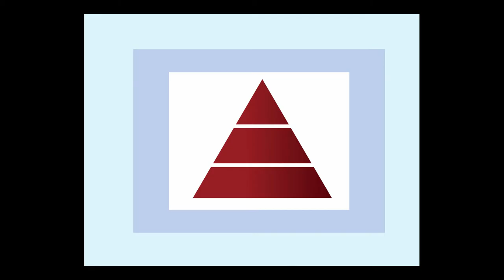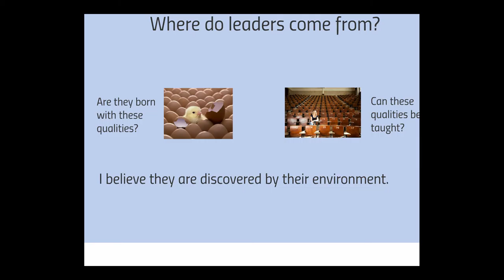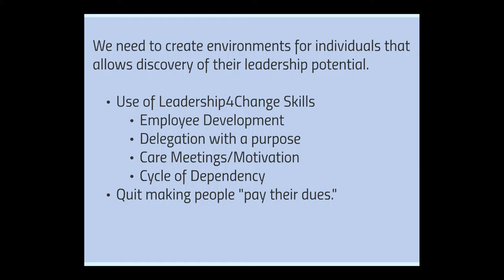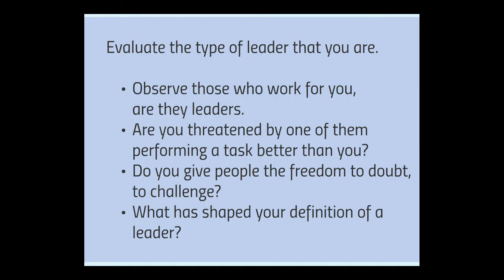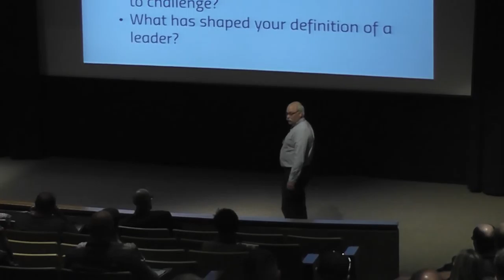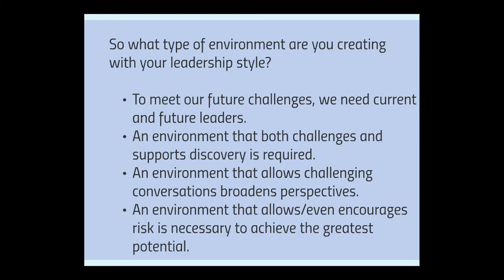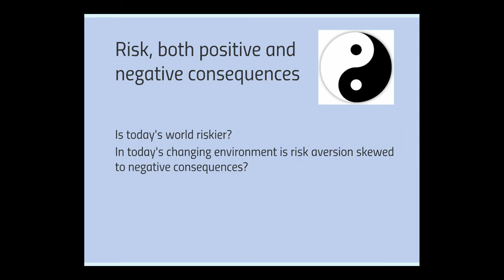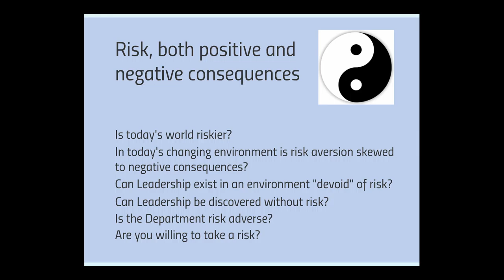5 - Leading an Adaptable Organization, John Selmer, Part 2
2015 Iowa DOT Leadership Development Conference

Oct. 21, 2015 - Scheman Center and Stephens Auditorium - Ames, Iowa